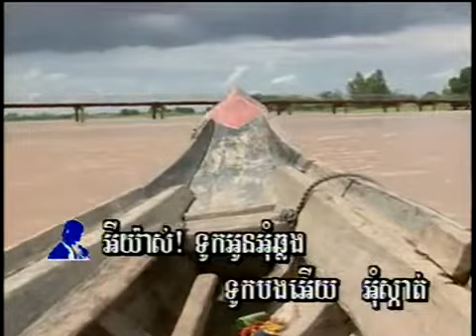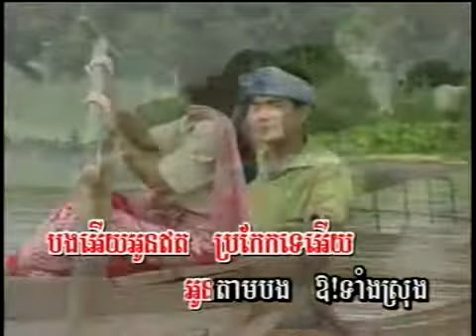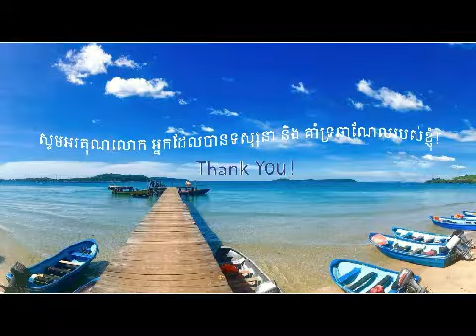"ព្រមដេីមមិនព្រមចុង" Praom Deum Min Praom Chong សម្រាប់ច្រៀងកំសាន្ត មានសម្លេងស្រី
សំនៀងដេីម៖ លោក សុីន សុីសាមុត និង អ្នកស្រី រស់ សេរីសុទ្ធា